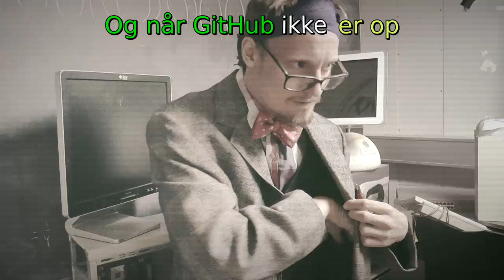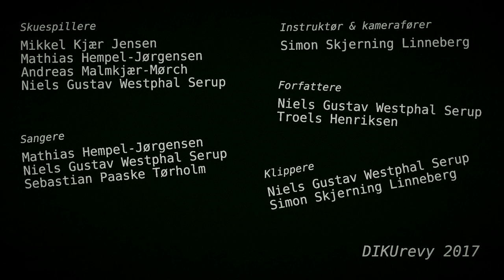DIKUrevy 2017: Oldschool Mutant Ninja Hackers